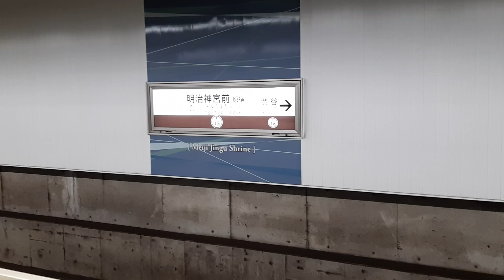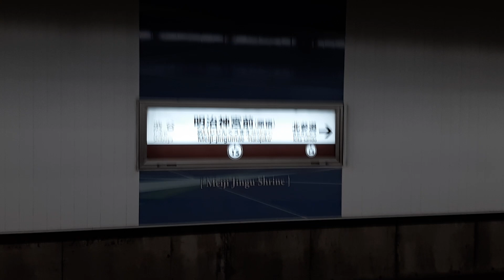2023/1/29 明治神宮前駅 東京メトロ17000系発着